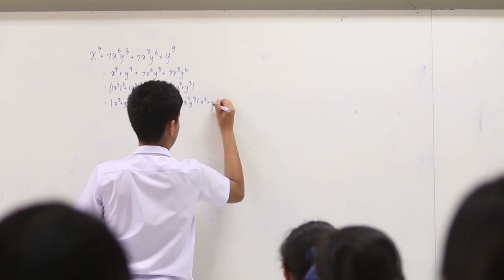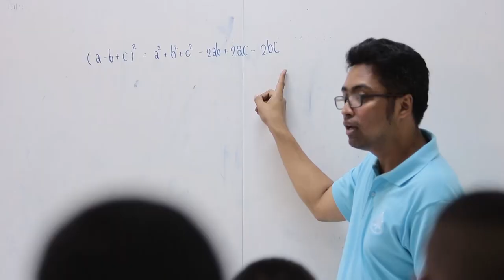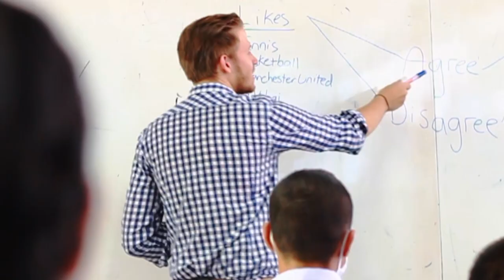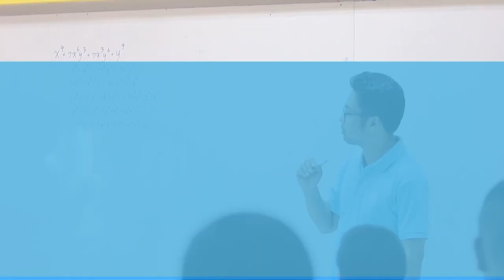ได้ดูกันหรือยัง!!!!!! คลิปโรงเรียนชื่อดังย่านสถานีตำรวจใจกลางเมืองภูเก็ต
วีดีโอ Present ประจำปีการศึกษา 2561 โรงเรียนภูเก็ตวิทยาลัย